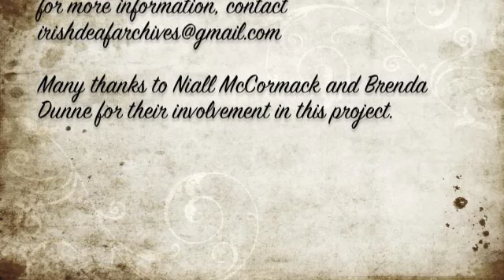Irish Deaf Archives: The artist and the deaf man